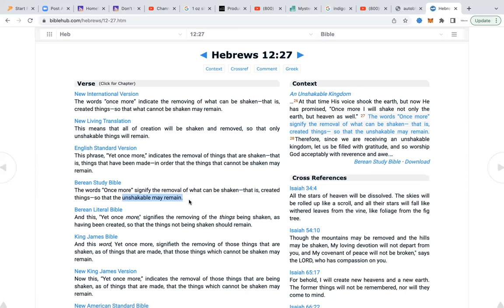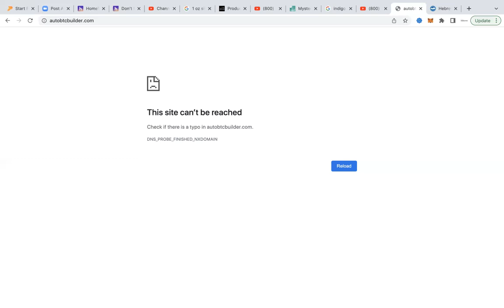AUTOBTC SITE LA PA MACHE